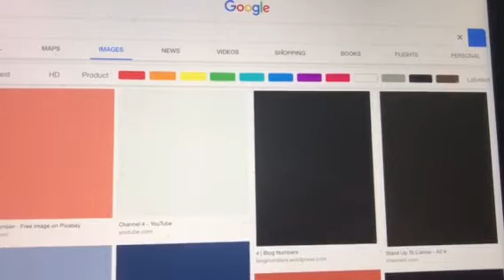Top 5 Most Cutest Characters Ever